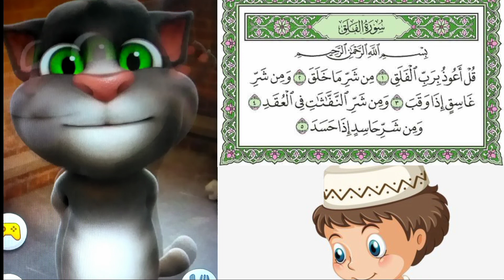Surat al falaq | menghibur anak | belajar dan bermain | kucing mengaji al falaq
Suara.Com

NEWS / NASIONAL
Surat Al Falaq: Ini Bacaan Latin, Arti dan Makna yang Terkandung di Dalamnya
Rifan Aditya
Kamis, 17 Maret 2022 | 09:20 WIB
share facebook
share twitter
share line
share telegram
share wa
copy
Surat Al-falaq - Surah Al Falaq

Suara.com - Surat Al Falaq merupakan surat yang ada dalam bab ke-113, srah al-Qur'an. Surat Al Falaq adalah surah lima ayat singkat, meminta perlindungan Allah agar kita dijauhkan dari kejahatan.

Penjelasan mengenai konten Surat Al Falaq selanjutnya dapat disimak dalam uraian di bawah ini.

Makna Surat Al Falaq

Surat Al Falaq disebut juga sebagai al-Mu'awwidhatayn, "Tempat Perlindungan", karena surat ini dimulai dengan "Saya mencari perlindungan".  Sama dengan surat an-Ns mengatakan mencari Allah SWT untuk melindungi kita dari kejahatan yang datangnya dari lingkungan internal.

Baca Juga:Amalan Setelah Sholat Subuh yang Perlu Dilakukan Supaya Dapat Pahala

Sementara Al Falaq mengandung permohonan kepada Allah SWT agar melindungi kita dari faktor-faktor eksternal.  Dengan demikian, jika kita membaca keduanya, yaitu surat an-nas dan surat Al Falaq, kita tengah mencoba untuk melindungi kita  baik secara internal maupun eksternal.

Mengenai waktu dan latar belakang kontekstual dari wahyu turunnya surat Al Falaq diyakini turun di Mekah.  Hal itu karena, kaum muslim dianiaya di Mekah, dan Muhammad tidak diakui sebagai Nabi.

Sementara itu, umat muslim tidak dianiaya di Madinah. Di Madinah, Muhammad diakui sebagai seorang Nabi dan dilindungi. Jadi sesuai konteksnya, surat Al Falaq yang mengandung permohonan perlindungan, surat Al Falaq diyakini turun ketika Nabi masih di Mekah.

Bunyi Surat Al Falaq

Berikut bunyi surat Al Falaq dalam bahasa latin.

Bismi l-lhi r-ramni r-ram

Lanjut ke halaman berikutnya
Sebelumnya Selanjutnya

    12

share facebook
share twitter
share line
share telegram
share wa
copy
Baca Juga
5 Manfaat Dahsyat Membaca Surat Al-Falaq
5 Manfaat Dahsyat Membaca Surat Al-Falaq
Bekaci
Bacaan Surat Al Falaq 1-5: Arti dan Keutamaannya
News
Arti Surat Al Falaq dan Keutamaanya
Bekaci
Tag Terkait

    # bacaan latin Surat Al Falaq
    # arti surat al falaq
    # Surat Al Falaq adalah

komentar Komentar
Mgid
Mgid
Turunkan 18 Kg dengan Konsumsi sebelum Tidur selama Seminggu
Varises akan Hilang dalam Semalam! Gunakan Ini, Sederhana!
Nyesal Bayar Pengobatan Mata Mahal, kalau Tau Ini Sama Ampuhnya
Wanita 55 Tahun dengan Wajah Bayi: Dia Lakukan Ini sebelum Tidur
Persiapan Acara Midodareni, Kediaman Erina Gudono Dipasang Tenda
Pakai Baju Sexy, Netizen Salfok Leher Penuh Daki Denise Chariesta: Kok RD Mau Ya?
Disebut Berniat Tabrak Brigadir J, Bripka RR Tegas Bantah Kesaksian Bharada E
Julukan Barunya yang Terinspirasi dari Cibiran Warganet, Pinkan Mambo: Saya Presiden Akal Tidak Sehat
Dicurigai Ada Tindak Pidana Dibalik Kematian Keluarga Kalideres, Polisi Sebut Kemungkinannya Kecil
Terkini
Pengacara Bantah Soal Sambo dan Putri Candrawathi Tak Harmonis: Buktinya Ada Perayaan Anniversary di Magelang
News
Wanita Misterius Nangis Keluar Dari Rumah Sambo, Pengacara: Bharada E Ngarang, Itu Tak Benar
News
Meradang Lihat Acara Relawan di GBK, Ketua Jokowi Mania: Itu Acara Paling Rusak!
News
Telkom Dukung Akselerasi Digital Sektor Peternakan dengan Platform Antares